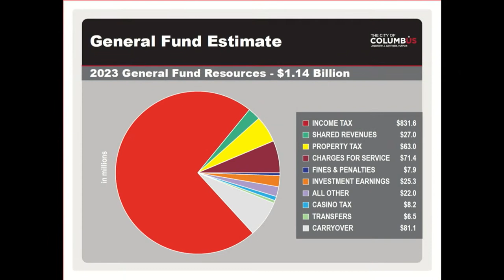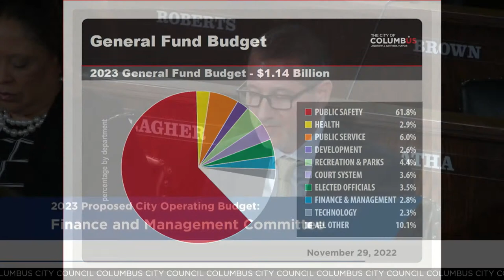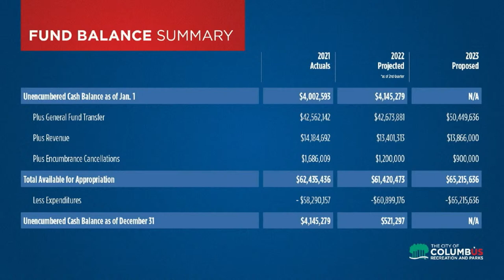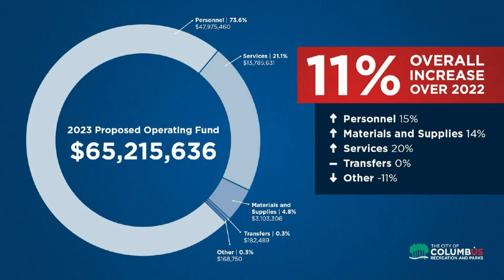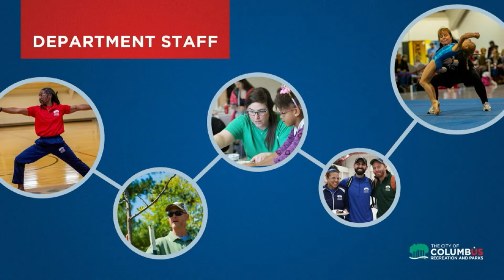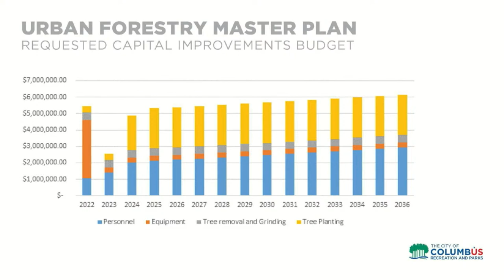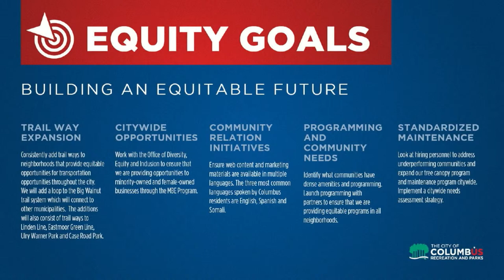Council Finance, Education, and Recreation and Parks Committees: 2023 Proposed City Operating Budget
Columbus City Council Finance, Education, and Recreation and Parks Committees: 2023 Proposed City Operating Budget